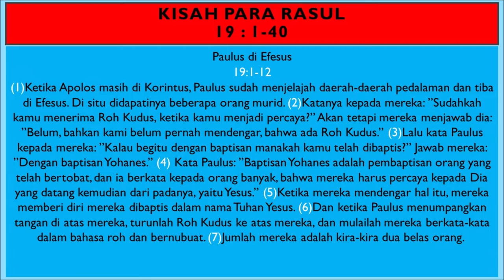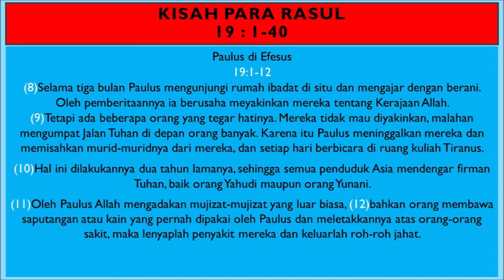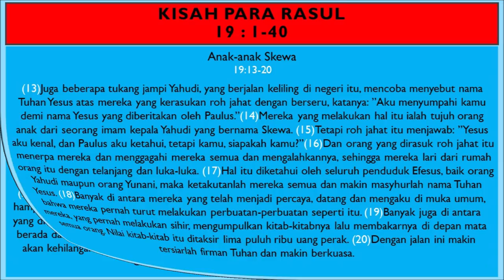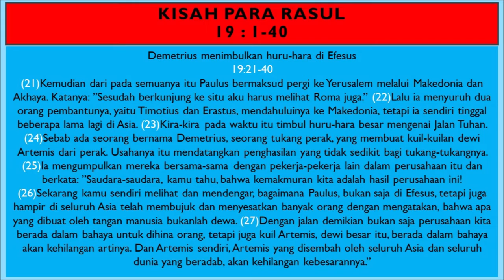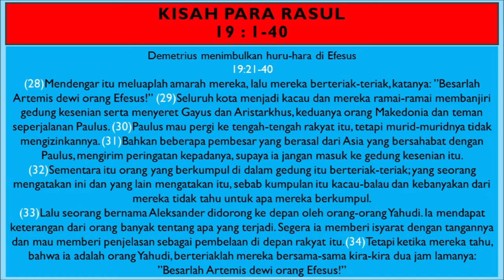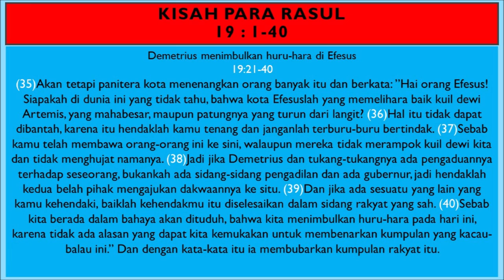KPR Pasal 19